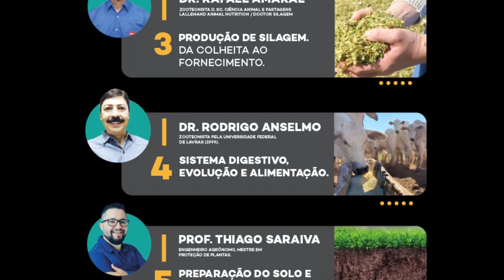PRA TRATAR DOS PORCOS ELA ANDA 8 KM TODOS OS DIAS